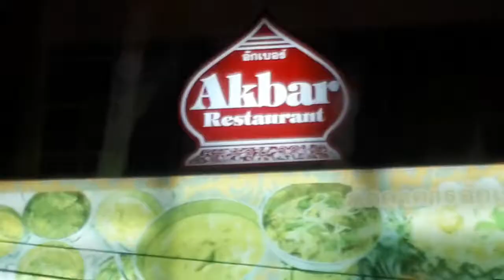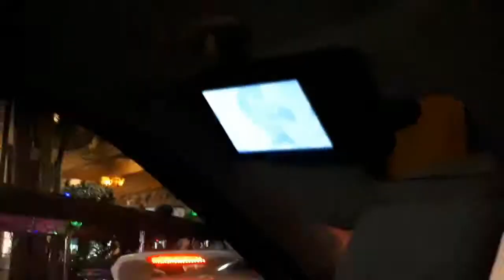Big Bag Funny Sexy Shower TAT Ep 14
Do you want to know the Reason so many people in Bangkok do NOT own cars? Its because so many people in Bangkok DO own cars. As a country boy who grew up in the great outdoor moving into the heart of Bangkok Thailand was an environmental shock. Over a 3 year period it started to affect my temperament and health and in Dec 2018 we decided to move out of the city to a less stressful environment.

Below you will find some stats about our often noisy, yet very polite, neighbors in Bangkok in Nana region of Bangkok. .

Bangkok Demographics
According to the last census which was held in 2010, just 5.7 million of 8.28 million population were registered residents. Much of the daytime population commutes from surrounding areas in the region, bringing the total population to 15 million.

Bangkok is a truly cosmopolitan city, home to people from around the world. The census found the following populations:

Japanese: 82,000
Chinese: 56,000
Other Asian countries: 117,000
European: 48,000
Americas: 24,000
Australians: 5,300
Africans: 3,000
Burmese: 303,000
Cambodians: 64,000
Lao: 18,000

Most people in Bangkok are of Thai ethnicity. The census does not request race or ethnicity, and the city does not maintain information on ethnic composition. There are, however, several groups in the country as a result of immigration and forced settlers. This includes the Vietnamese, Khmer, Northern Thai, Lao, Tavoyan, Malay and Mon. One of the most prominent ethnic groups is the Chinese, who were 75% of the city's population in 1828, which dropped to 50% by the 1950s.

The Chinese community is mostly centered in Yaowarat, the Chinatown of Bangkok. There is an Indian community in Phahurt, a Japanese community close to Soi Phrom Phong and an Arab and North African community along Soi Nana.

Bangkok Population Growth
Bangkok has grown so rapidly with very little urban planning or regulation. This has led to inadequate infrastructure and a haphazard layout with limited roads, terrible traffic, and severe air pollution. By 2030, Bangkok is expected to become one of the world's megacities with a population surpassing 10 million.

Bangkok Population Data (Urban Area)
Year  Population Growth Rate (%) Growth
2035 12,679,614 0.94%                579,002
2030 12,100,612 1.21%                708,908
2025 11,391,704 1.57%                852,289
2020 10,539,415 1.83%                189,211
2019 10,350,204 2.43%                947,433
2015 9,402,771 2.60%                1,133,726
2010 8,269,045 2.60%                997,029
2005 7,272,016 2.60%                876,587
2000 6,395,429 0.87%                272,035
1995 6,123,394 0.78%                234,559
1990 5,888,835 2.21%                609,708
1985 5,279,127 2.25%                555,984
1980 4,723,143 4.22%                881,120
1975 3,842,023 4.32%                732,078
1970 3,109,945 3.77%                525,479
1965 2,584,466 3.74%                433,613
1960 2,150,853 4.67%               439,147
1955 1,711,706 4.71%                351,706
1950 1,360,000 0.00%

National Statistic Office - Population and society
United Nations Thailand - Population and religion overview
World Urbanization Prospects - United Nations population estimates and projections of major Urban Agglomerations